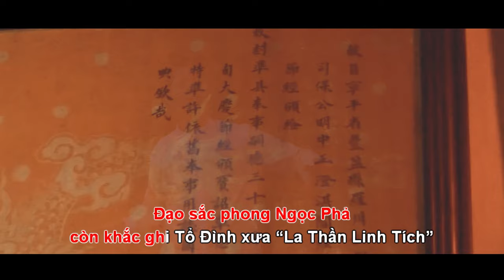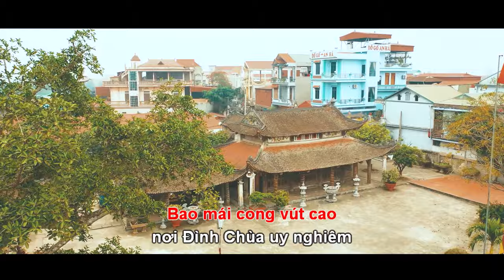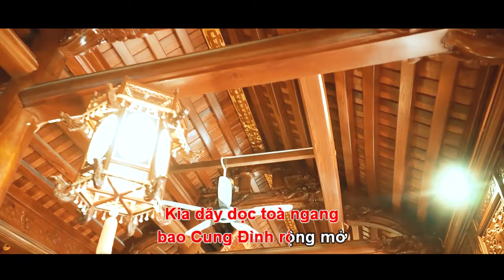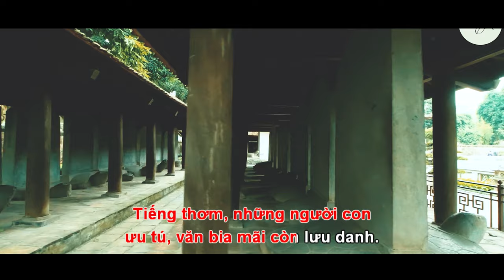[Karaoke] LỬA THIÊNG SÁNG MÃI - Beat gốc Kiên Ninh Production